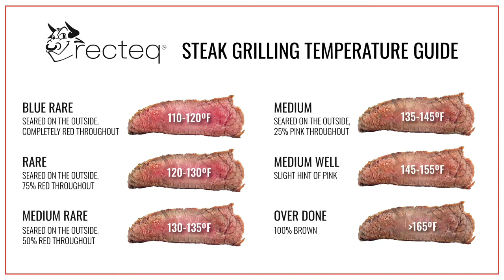Funday Friday: All About Steaks 🥩